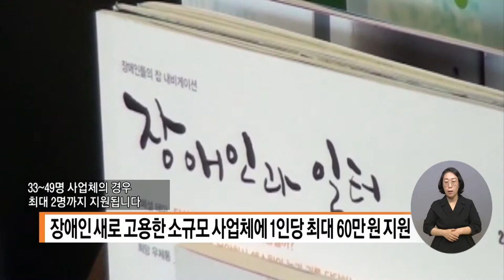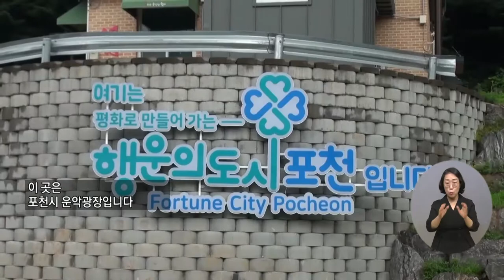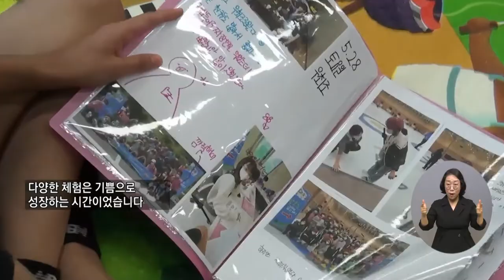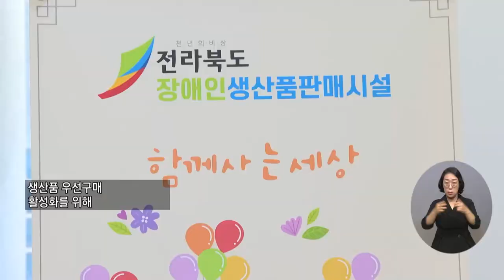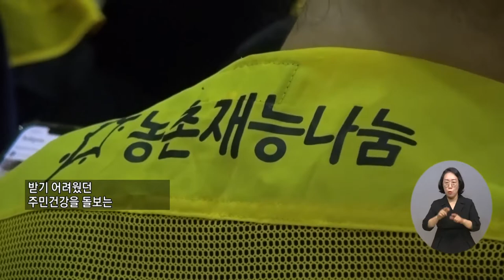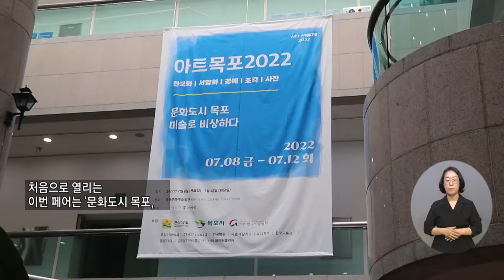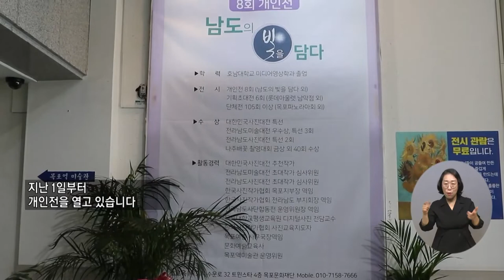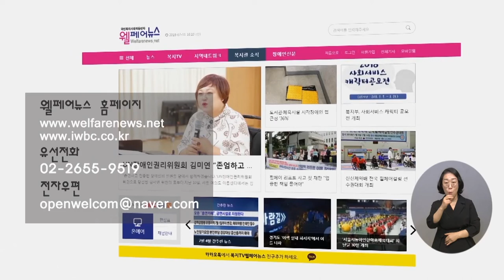복지TV뉴스 1613회 7월13일 (수) 전체영상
주요1) 장애인 근로자 ‘보조공학기기 신청권’ 부여_박성용 기자

단신1) 장애인 새로 고용한 소규모 사업체에 1인당 최대 60만원 지원

주요2) ‘장애인 스포츠 관람권 보장’ 개정안 추진_박성용 기자

단신2) 강원도, 장애인 권익 옹호기관 교육…이동상담 실시_강원지사

주요3) 건강한 여름나기 삼계탕 나눔_정운선 기자

주요4) 주민과 함께 마을복지계획 방향을 잡다_정운선 기자

주요5) ‘아이들이 행복한 학교’ 꿈의 학교 수료식_정운선 기자

주요6) 충남방송 ‘한빛문화예술단’ 생일잔치 봉사_노해림 기자

주요7) 장수군, 중증장애인 생산품 구매 앞장_장유진 기자

주요8) ‘농촌재능나눔 대학생 캠프’, 성공적 마무리_장유진 기자

주요9) 군산시, 소룡동주민센터 청사 복도 전시 공간으로_장유진 기자

주요10) ‘제12회 부산시 구‧군 여성연합합창 페스티벌’ 열려_황병양 기자

주요11) ‘아트목포2022’ 목포문화예술회관에서 개최_이영춘 기자

주요12) 조로옥 사진작가 ‘남도의 빛을 담다’_이소영 기자